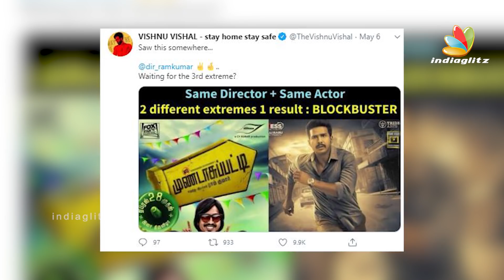ஒரு கோடி சம்பளம் வாங்கும் Rashmika Mandanna! | Geetha Govindam, Sarileru Neekevvaru | Tamil News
Rashmika Mandanna (born 5 April 1996) is an Indian film actress and model who works predominantly in Telugu and Kannada films. She is popularly dubbed by the media and Kannada film industry as the 'Karnataka Crush'.